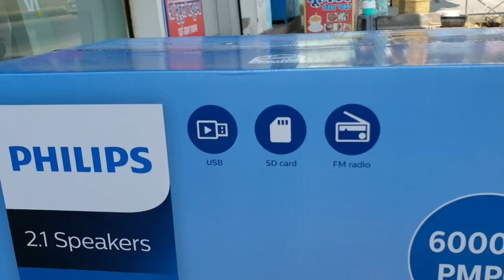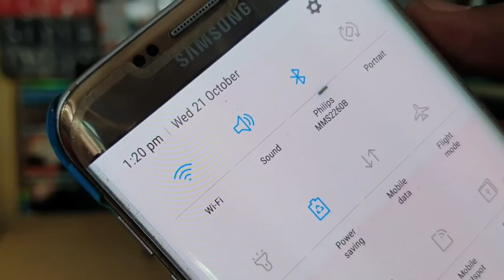Philips MMS2260B 2.1 HOME THEATRE⚡UNBOXING/REVIEW⚡DEEP BASS🔥🔥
BEST BUDGET 2.1 HOME THEATRE BUY LINK

F&D A521X
JackMartin JM 777
Infinity hardrock210
Sony SAD20
Logitech Z623